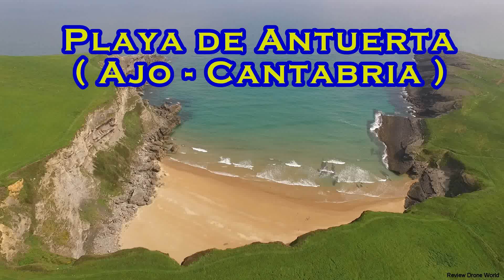Playa de Antuerta ( Ajo - Cantabria ) a vista de drone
Playa situada en la costa de Trasmiera, a unos 3 km del pueblo de Ajo.

Es un arenal de gran belleza, encerrado entre acantilados, cuyo acceso ha de relizarse recorriendo unos 300 m a pie desde la playa de Cuberris.